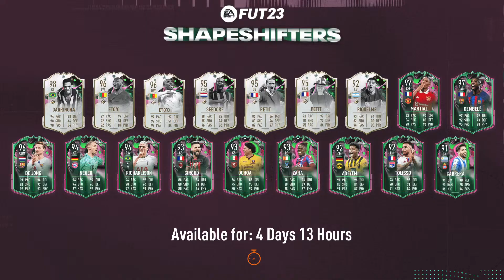Curtis a bum